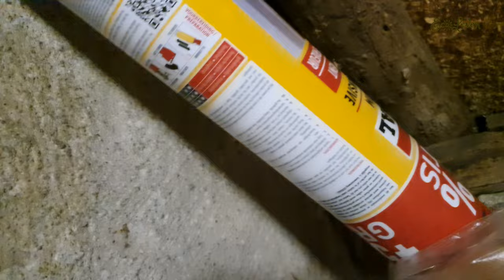#8 Renovatie vlog: woonkamer ook gesloopt en hopelijk de steenmarter weggejaagd!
Deze week in onze renovatie vlog hebben we een deel van de wand tussen de voorkamer en achterkamer weg gehaald om er 1 grote woonkamer van te maken. Ook heeft Rob zijn eerste muurtje gemetseld en weer wat cement gestort nadat de leidingen verlijmd waren.
Ook heeft hij pu-schuim gespoten om de verdieping af te dichten en te kijken of de steenmarter er nog doorheen komt. Als hij het open maakt weten we meteen waar hij naar binnen komt! Ook heeft hij de steenmarterpoep opgeruimd en daar met chloor overheen geborsteld om de geur weg te krijgen.

Muziek van Axletree en Mozart (Sonata No13)